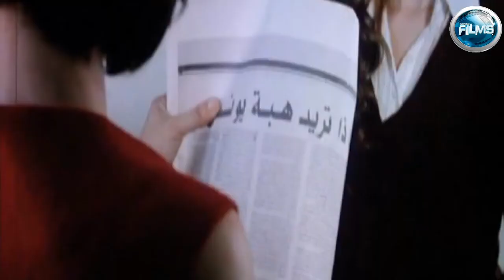امير توفيق فيلم احكى ياشهرذاد